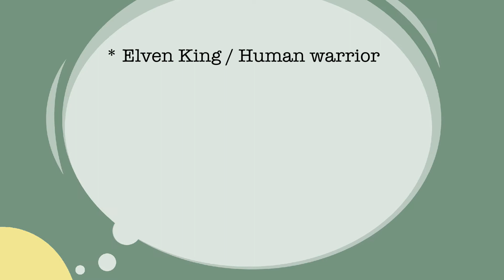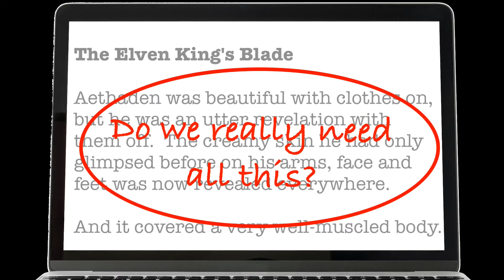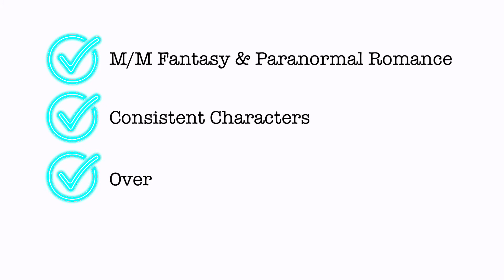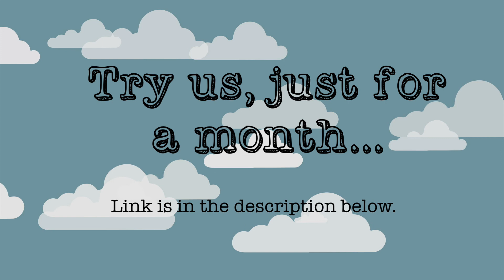Raythe Reign's M/M Romance Serial Stories | What To Expect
Wondering why Raythe doesn’t just put her gay romance books out on Amazon like a "normal" writer? Watch this short video to find out how Raythe's interactive serial stories are a completely different experience than a book.

Interested in trying us out?

And use this coupon to get your very first month for just $1 - XRWIOMY4

On the Raythe Reign serial M/M romance schedule now is...

* Dragon's Reign (dragon shifter, futuristic urban world)
* The Fell (elves, fantasy, modern world, werewolves)
* The Elven King's Blade (elf / mage / warrior fantasy)
* Ever Dark (vampires, gothic)
* Sanctuary 2 (vampires)